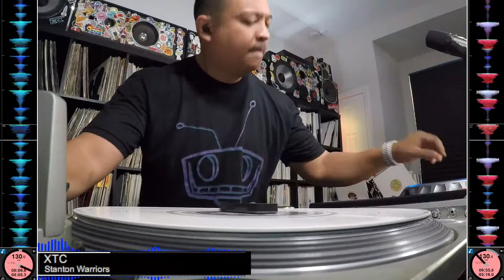DJ Mark V - Facebook Live Mix (06-16-21)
hearthis.at/djmarkv